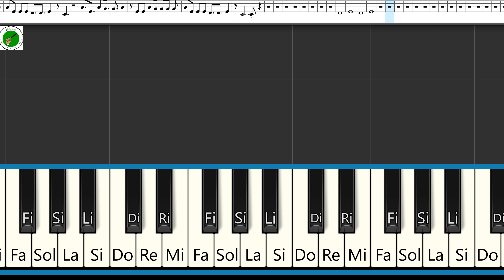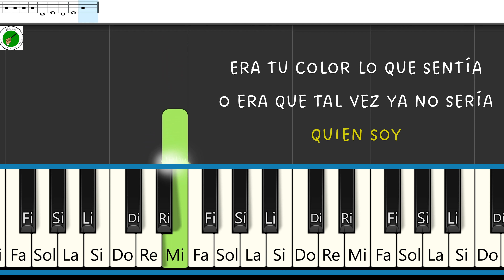Luna llena || Tutorial Melódica Roberto Profe